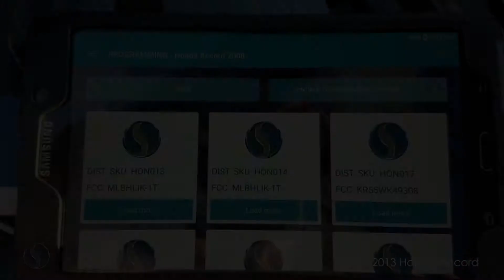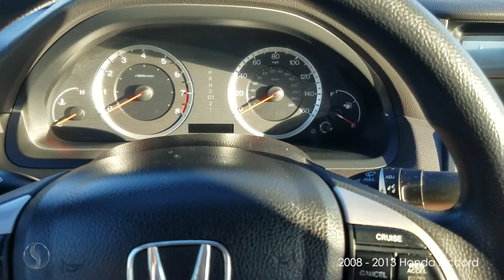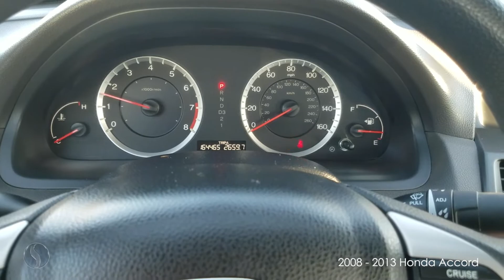How to Program a Remote Head Key to a 2008 - 2013 Honda Accord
This video will show you how to program a remote head key to a 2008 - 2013 Honda Accord using SmartBox™ Automotive.